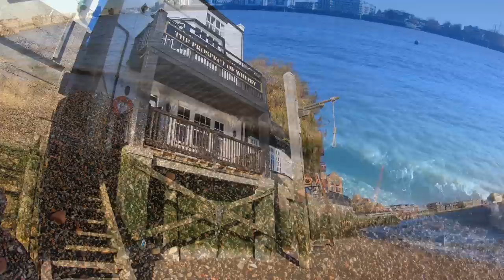Execution dock - London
London - Home of the ORIGINAL whopper... this video is of the execution dock/wapping area near tower bridge. This is some of the lesser known history of the area.